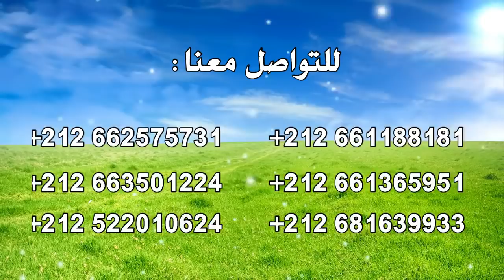ابطال السحر وخروج الجن في المنام بفضل مداومتها على الأذكار والقران